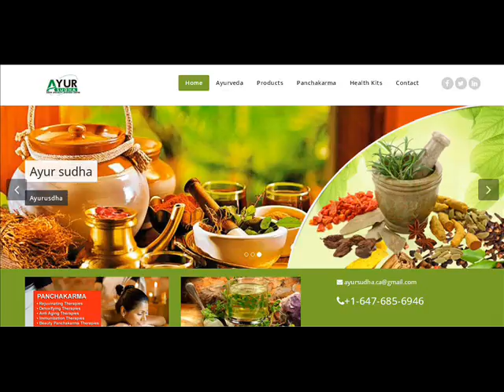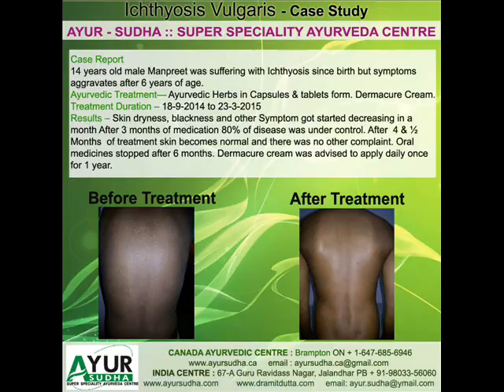The Best Video Of the Before, After Treatment for Ayur Sudha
This is the one of the best Video for Before, After Traetment of Ayur - Sudha. AYUR SUDHA  in conjunction with  Many Research centres.